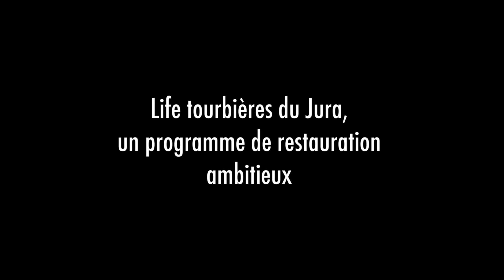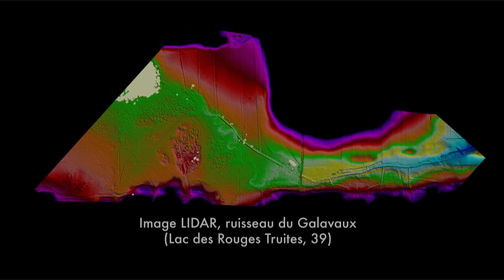Les travaux du programme Life tourbières du Jura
Le film "Tourbières, trésors cachés du massif jurassien" dans son intégralité et les bonus sont disponibles sur le site Internet du programe
Une partie des travaux filmés dans cette vidéo a été réalisé hors life mais sert d'exemples à ce qui sera fait dans le cadre du programme.